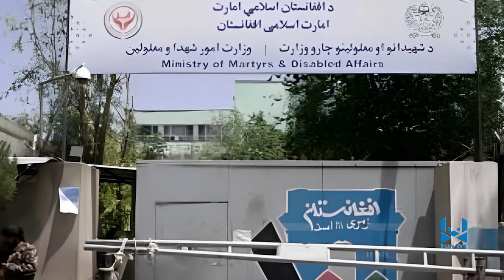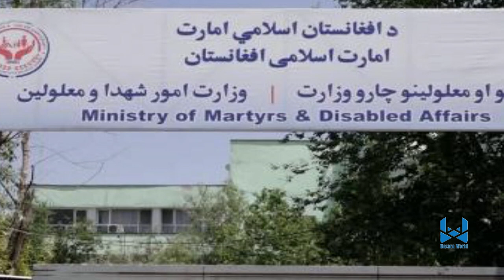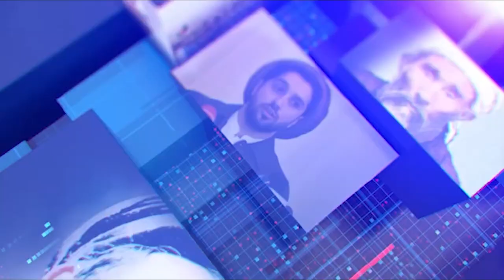Hazara World 6pm News 29 September خبرهای ساعت۶ هزاره ورلد ۸‏ میزان ۱۴۰۳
• مقام طالبان به خانواده‌های مهاجمان انتحاری‌ در بادغیس پول توزیع کرد
• حضور جنگ‌جویان طالبان در صفوف تی‌تی‌پی
• دبیرکل سازمان ملل متحد به ۲۶ کشوری پیوست که می‌خواهند طالبان را دادگاهی کنند
• درگیری میان طالبان و نظامیان پاکستانی در ننگرهار؛ دو عضو طالبان کشته شدند
• پولیس ترکیه ۱۴ مهاجر افغان را بازداشت کرد
• «جبهه آزادی» از طرح کشورها برای شکایت از طالبان در دیوان بین‌المللی دادگستری انتقاد کرد